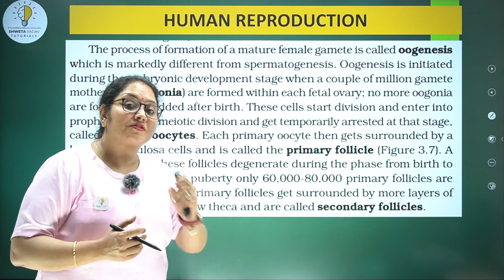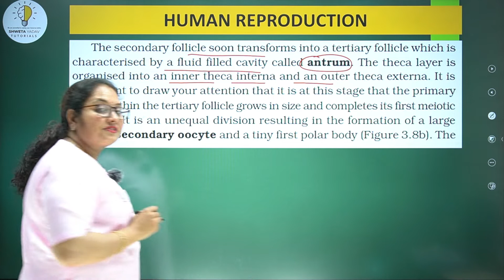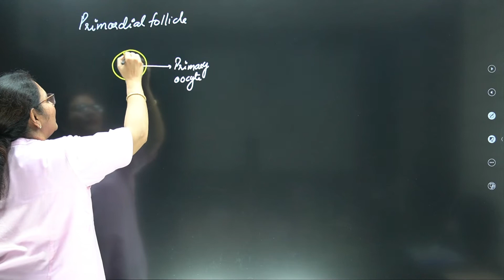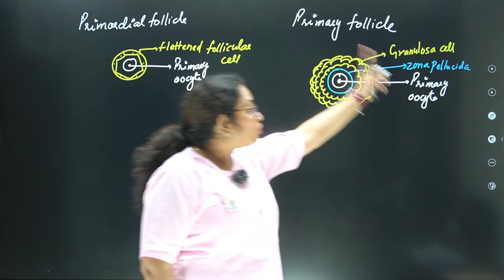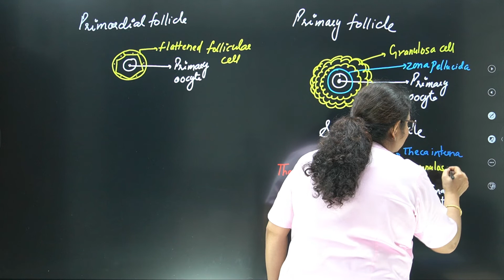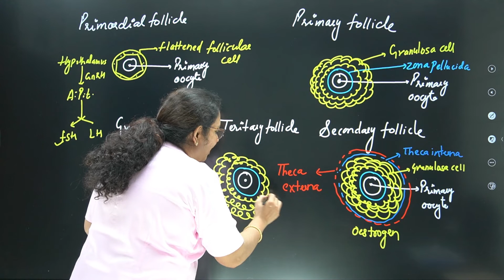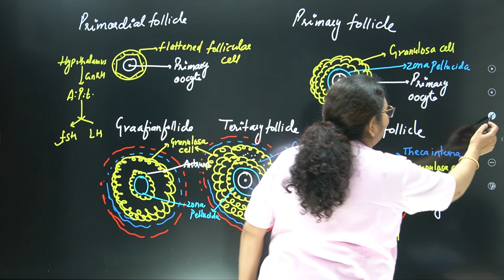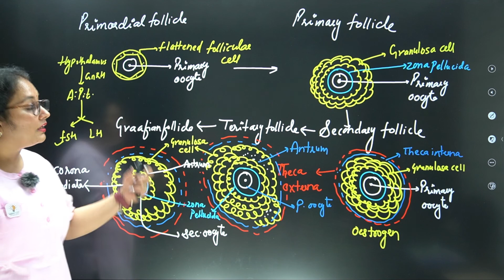HUMAN REPRODUCTION - NCERT DISCUSSION - PART - 12.